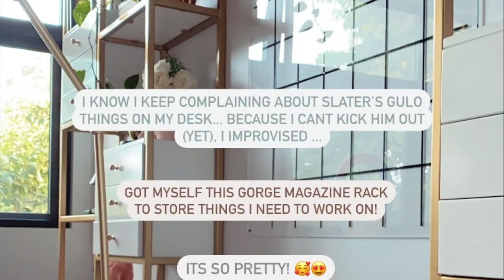SLATER YOUNG AND KRYZ UY || GINUPITAN NG BUHOK SI SLATER NG ASAWA NYA SI KRYZ UY